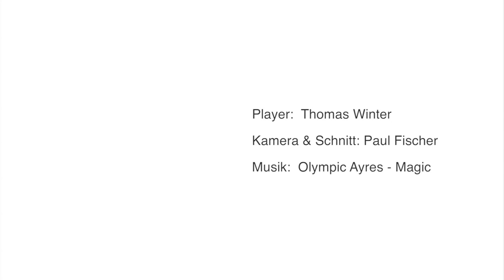Die Win PoloSchule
Auf einem Reiterhof in Norderstedt gegründet, befindet sich die Poloschule heute auf dem Gelände des Hamburger Pologestüts in grünen Westen von Hamburg, nahe dem Hamburger Polo Club.